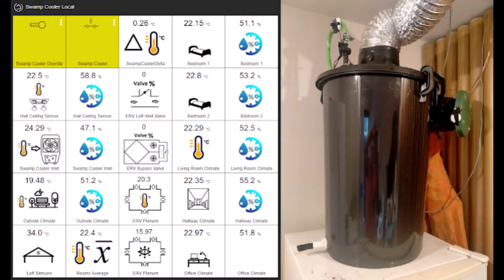Home brew cyclonic swamp- cooler